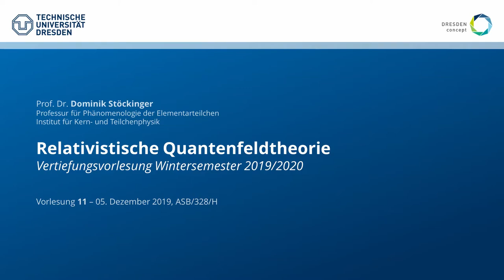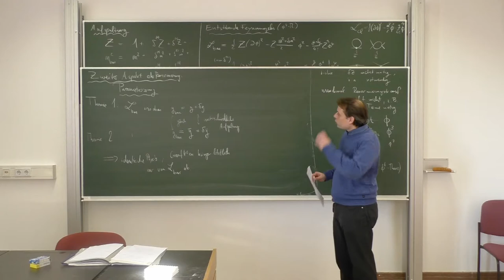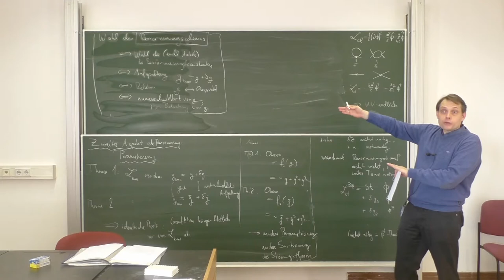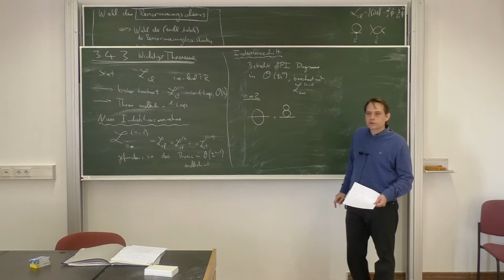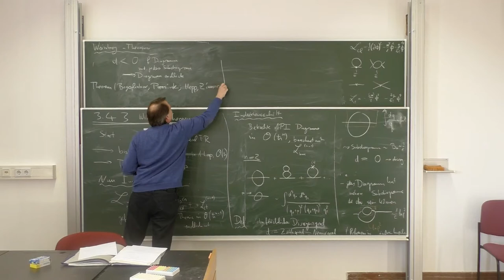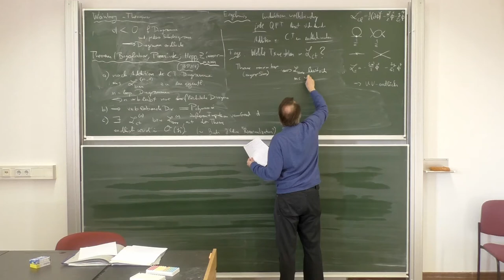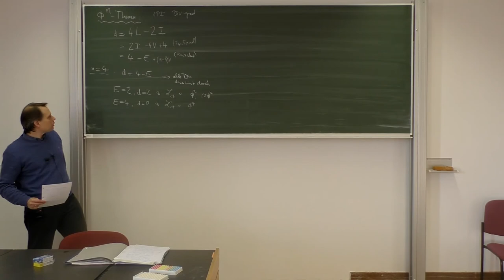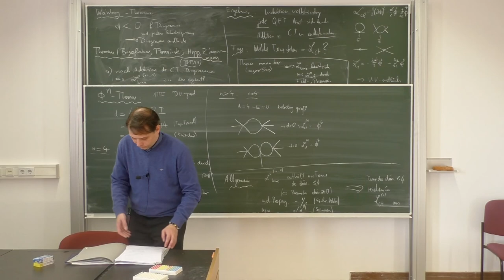VL 11 – Relativistische Quantenfeldtheorie, WS 19/20, TU Dresden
Vorlesung: Dominik Stöckinger
Assistenz/Übungen: Hye-jung Stöckinger-Kim
Schnitt: Baibhab Ray

Elfte Vorlesung – 5. Dezember 2019, ASB/328/H

Inhalt:
0:00:00 – Intro
0:00:15 – 3.4.2 Allgemeine Systematik
0:24:35 – 3.4.3 Einige wichtige Theoreme
1:10:10 – Zusammenfassung und Ausblick